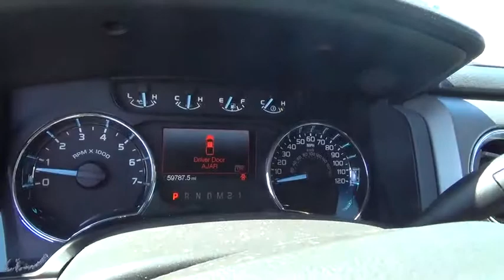2011 Ford F-150 used, Clark County, Las Vegas, Henderson, North Las Vegas, Saint George, Utah C39093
2011 Ford F-150